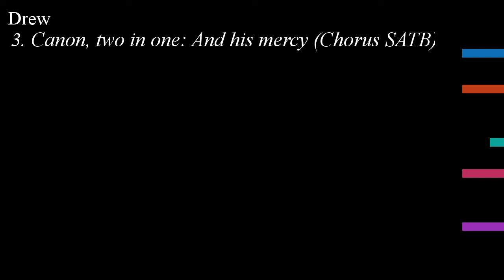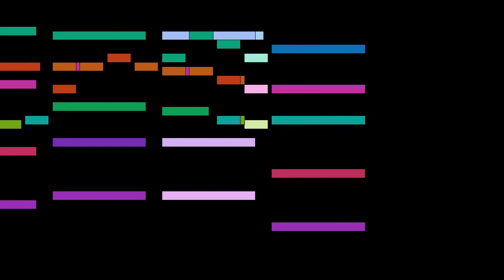Drew - 3. Canon, two in one: And his mercy (Chorus SATB)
An animated score of "3. Canon, two in one: And his mercy (Chorus SATB)", from Magnificat, by Drew.